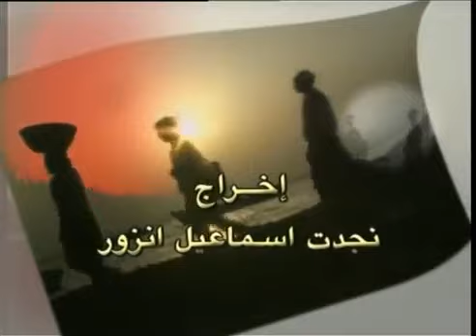مسلسل نهاية رجل شجاع ـ الحلقة 25 الخامسة والعشرون كاملة HD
نهاية رجل شجاع مسلسل سوري ومن أفضل الأعمال التلفزيونية العربية، قصة الروائي السوري حنا مينه، حيث قامت شركة الشام الدولية للإنتاج السينمائي والتلفزيوني بإنتاجه عام 1993 وكتب سيناريو المسلسل السيناريست "حسن م. يوسف"، والمؤلف والموزع الموسيقي "طارق الناصر" والعمل من إخراج نجدة إسماعيل أنزور.

نجوم المسلسل:
أيمن زيدان
فارس الحلو في دور عبدوش الداشر (مرشد مفيد الوحش)
سوزان نجم الدين في دور لبيبة الشقرق (عاملة تبغ)
أمل عرفة
عارف الطويل
أيمن رضا
أندريه سكاف
سعد مينه دور مفيد الوحش في مراهقته
ممثلون ضيوف:
هاني الروماني
منى واصف في دور والدة مفيد
عبد الرحمن آل رشي في دور ختيار الميناء
خالد تاجا في دور والد مفيد
وعدد من رواد الدراما السورية

اعتبر هذا العمل مفصلياً في تاريخ الإنتاج التلفزيون العربي فهو من أوائل الأعمال التي يتم تصويرها باستخدام الكاميرا الواحدة أي بأسلوب الإخراج السينمائي، مثل مسلسل دائرة النار للمخرج هيثم حقي، وكان مسلسل نهاية رجل شجاع قفزة وتحول كبير في نوعية الأعمال التلفزيونية السورية والعربية وأبدع المخرج نجدة إسماعيل أنزور بشكل كبير في هذا العمل، وقد لقى المسلسل صدى واسع في العالم العربي.